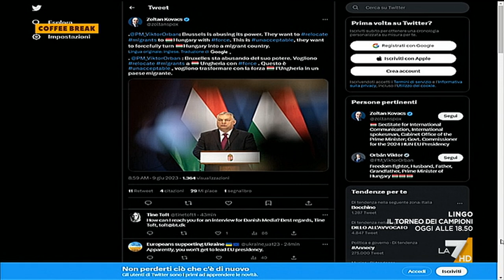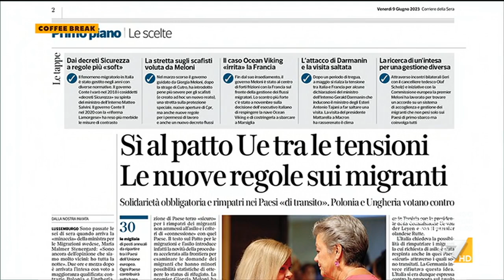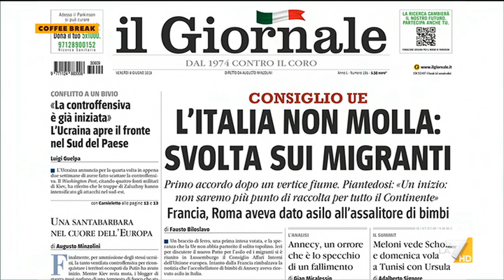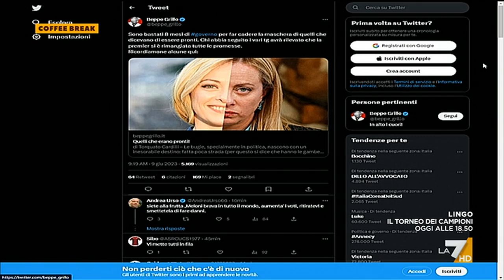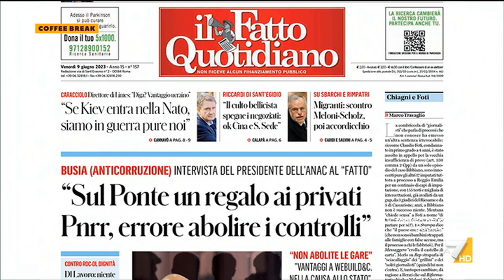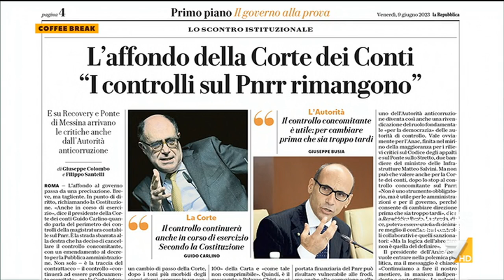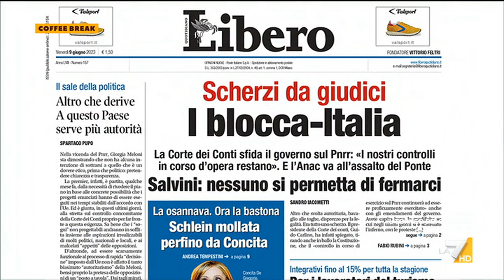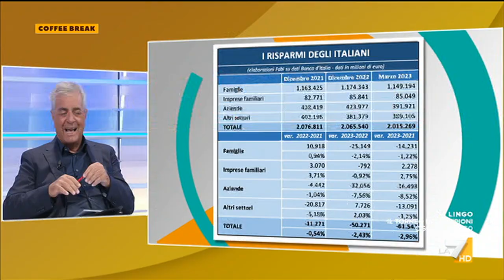Coffee Break 09/06/2023